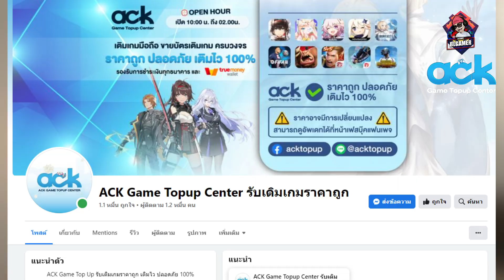Moonlight Sculptor: DarkGamer แนะนำวิธีทำACC 200+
📢📢โหลดที่เว็บ
ACK Game Topup Center รับเติมเกมราคาถูก
✅ รับประกันถูกกว่าเติมเองแน่นอน
✅ สะดวก เติมไว ปลอดภัย 100%
✅ ร้านเราจดบริษัทถูกต้องตามกฎหมาย ปลอดภัยแน่นอน
👇🏻เติมได้แล้วที่นี้เพียงคลิ๊ก👇🏻
 ไลน์ไอดี @acktopup